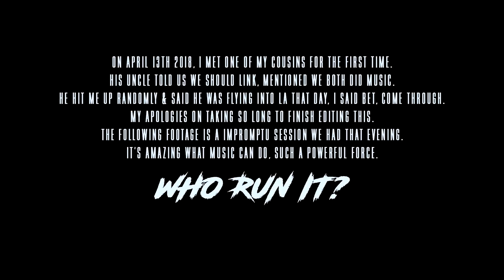Tree of Lyfe | Killa7 - Who Run it (remix)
Who Run It - Tree of Lyfe & Killa7 (remix)